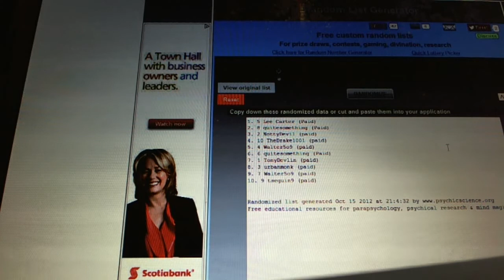C&C #1273 Team Draft Order